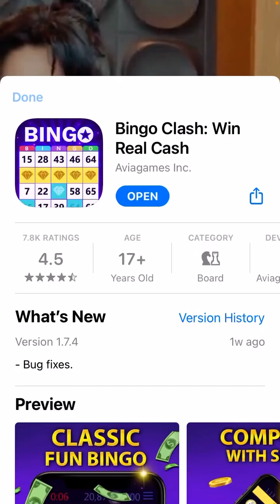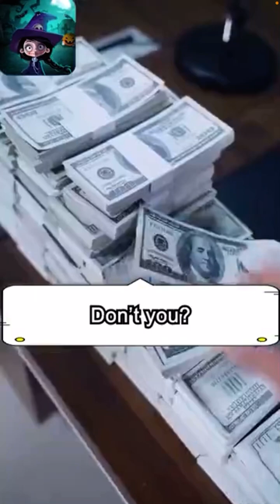Cash Dozer IS A KNOCKOFF & Ad Pusher that Doesn’t Pay!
Again, here is another review on another game that forces ads and doesn’t pay. If you have been paid on this game, hit the comments and share what you won!